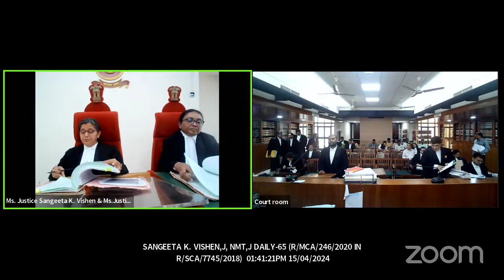15-04-2024 - COURT OF HON'BLE MS. JUSTICE SANGEETA K. VISHEN, GUJARAT HIGH COURT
LIVE STREAMING OF COURT PROCEEDINGS - COURT OF HON'BLE MS. JUSTICE SANGEETA K. VISHEN FOR 15th APRIL 2024.
DIVISION BENCH CORAM:
HONOURABLE MS. JUSTICE SANGEETA K. VISHEN
HONOURABLE MS. JUSTICE NISHA M. THAKORE

The Gujarat High Court (Live Streaming of Court Proceedings) Rules, 2021

Unauthorised use/re-use, capture, editing/ re-editing, distribution/redistribution, or creating derivative works or compiling the live streamed feed / videos or using the same for any commercial purpose, in any form, will not be permitted. However, web-links to the entire videos as live streamed / uploaded by the High Court may be used/embedded for any informational, educational and/or academic purposes.

5(e) Notwithstanding any provisions of these rules, no unauthorised recording / streaming of the Court proceedings by anyone is deemed to be allowed.

5(l) Violation of any of these provisions, will entail proceedings under the provisions of the Contempt of Courts Act, 1971 and other applicable penal laws.

Refer Gujarat High Court (Live Streaming of Court Proceedings) Rules